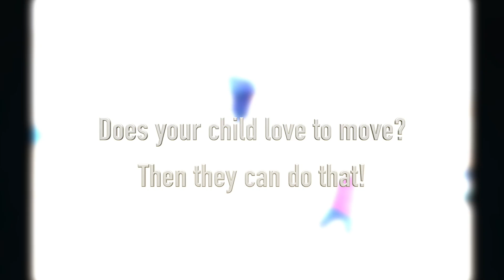2016-07 60-second Promo Sarasota Contemporary Dance Summer Intensive Student Performance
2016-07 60-second Promo Sarasota Contemporary Dance Summer Intensive Student Performance

2016-07 Sarasota Contemporary Dance Summer Intensive Student Performance

Artistic Director of Sarasota Contemporary Dance
Leymis Bolaños Wilmott

Teaching Artists
Rick Levine
Melissa Coleman

Dancers in the Program
Anna
Berkeley
Charles
Claire
Griffin
Hudson
Jacob
Jude
Juneau
Lila
Micay
Nya
Sandra
William

Proud Parent Camera Work provided by
Jerry Chambless
Lisl Liang
Wes Roberts

Photo credit
Sorcha Augustine

Editing
Wes Roberts